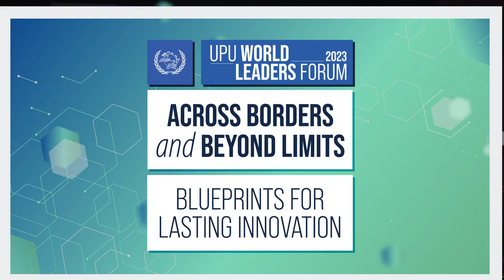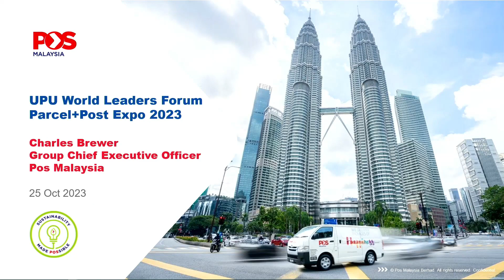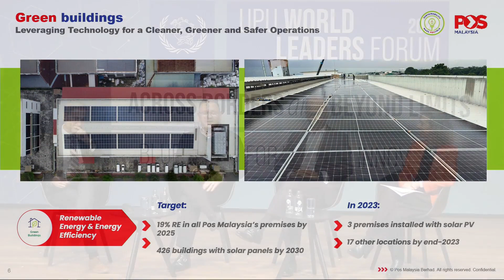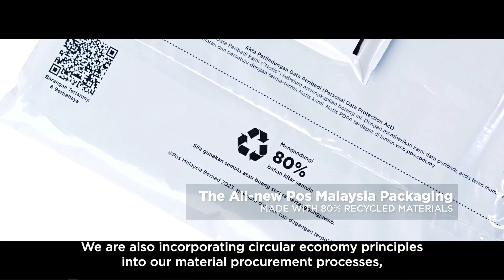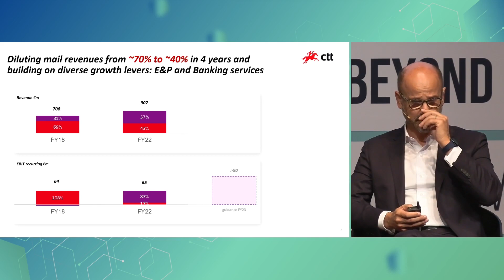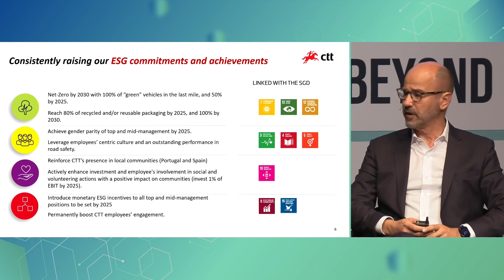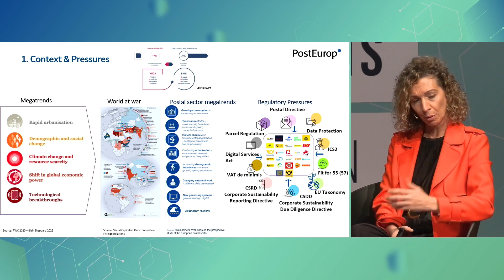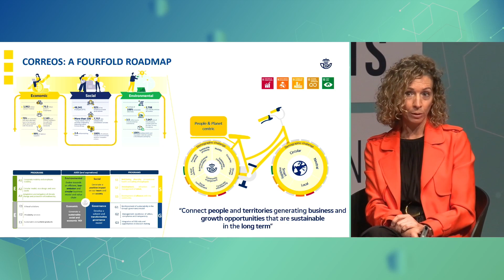UPU World Leaders Forum - Day 2, session 1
Sustainability.

Leading questions: How can posts serve women, especially women entrepreneurs, better? How does the sector reach its net zero goals?

Speakers:
Charles Brewer, CEO, Pos Malaysia
Dr João Bento, CEO, CTT Correios de Portugal
Elena Fernández-Rodríguez, Deputy Director for International Affairs & Sustainability at Correos and Chairperson of the Board of Directors, PostEurop